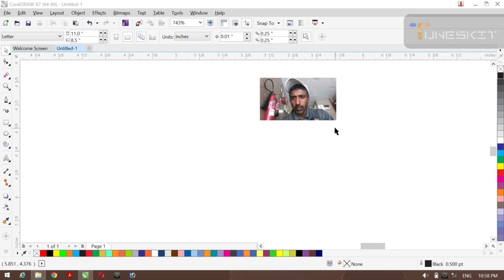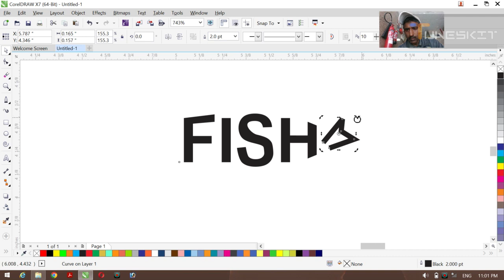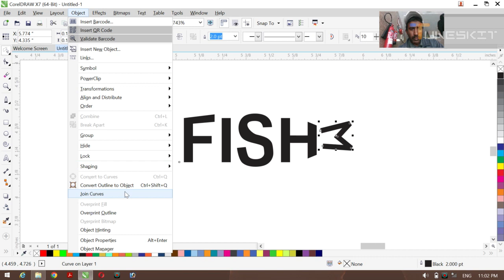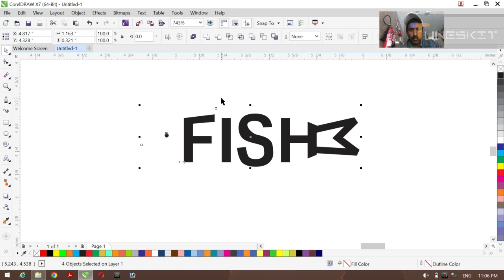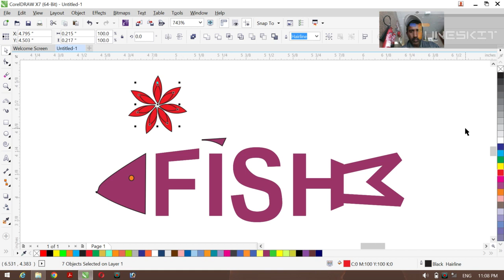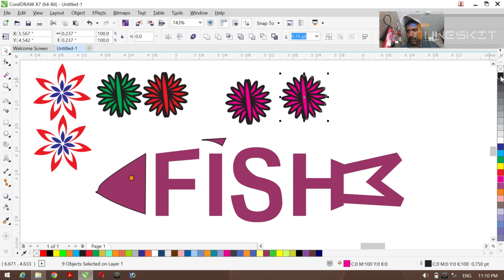how to creat fish logo